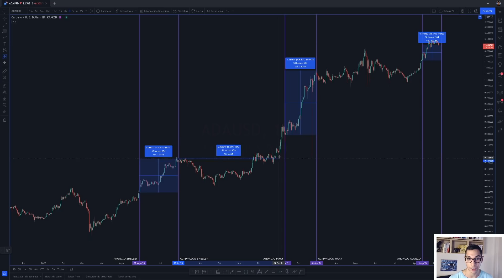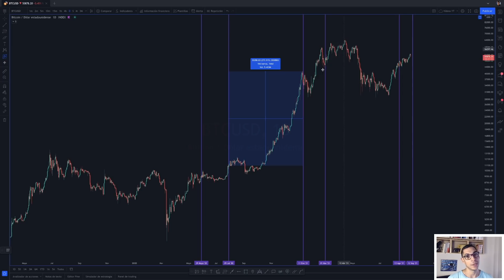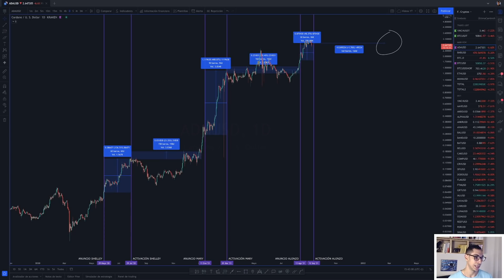Análisis Técnico ADA Hoy - Predicción ADA Cardano 07/09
TIMEFRAMES
00:00-01:49 Intro
01:50-03:12 IMPORTANTE
03:13-04:51 Hard Fork y Soft Fork
04:52-12:11 Análisis Histórico
12:12-14:14 ¿Comprar o Vender?
14:15-14:48 Outro